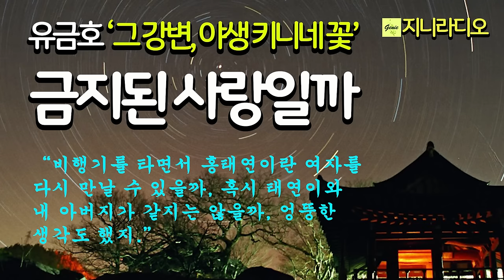"금지된 사과가 더 단 것 알아요?" 선친을 짝사랑했다던 여자의 딸,그녀와 난 금지된 사랑일까./ 유금호 '그 강변, 야생 키니네 꽃'/ 책읽어주는여자/ 지니라디오/ 오디오북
* 작품명; '그 강변, 야생 키니네 꽃'
* 지은이; 유금호
* 출판사; 푸른사상사

[유금호 작가]
  1964년 서울신문 신춘문예에 소설 「하늘을 색칠하라」 당선으로 데뷔.
장편 '내 사랑, 풍장', '만적1, 2권'
단편집 '새를 위하여', '허공 중에 배꽃 이파리 하나' 등.
‘한국소설문학상’, ‘펜 문학상’ 등 수상.
수상 : 2011년 한송문학상
최근작 : '놋쇠 그릇 속 머리칼 두어 올', '찍보와 황구의 그 해 여름', '마리오네뜨, 느린마을로 날다'

지니라디오 한국단편소설 오디오북 김향숙 진실 혹은 두려움#책읽어주는여자

[타임라인]
00:00:09  인트로
00:00:30  본문